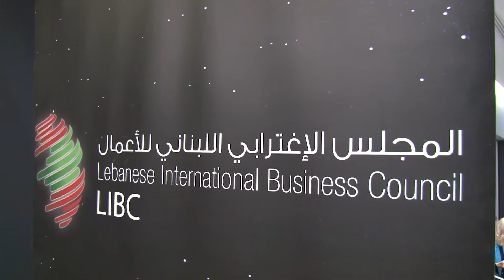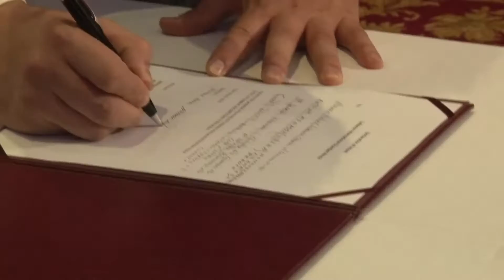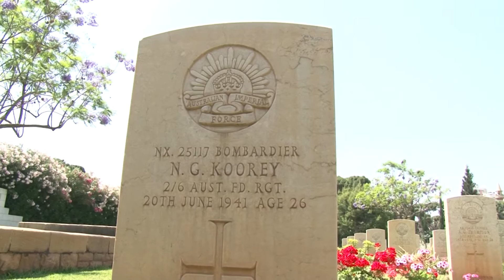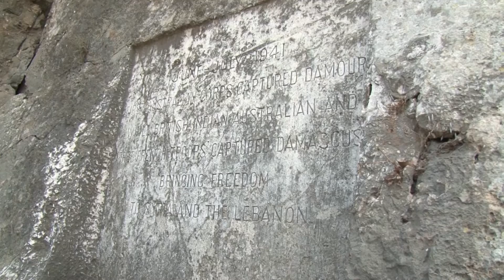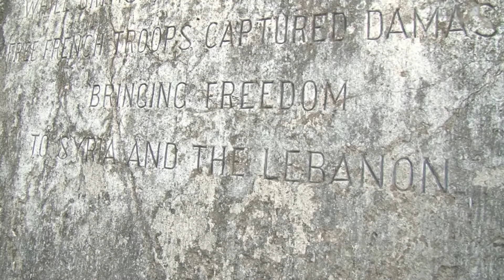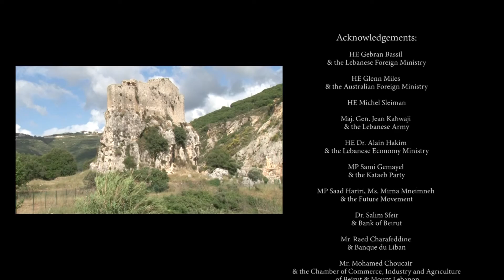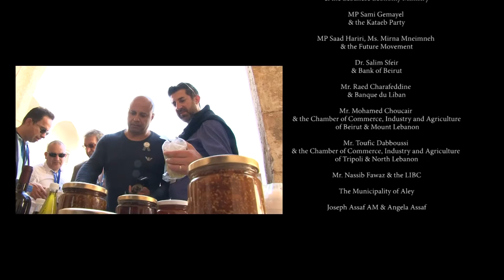ALCCI Trade Mission to Lebanon 2016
This year's ALCCI trade mission to Lebanon featured the delegates' attendance to the Lebanese Diaspora Energy Conference 2016; their meetings with business counterparts and key Lebanese politicians (including HE Former President Michel Sleiman, HE Kataeb Party Leader MP Sami Gemayel, Future Movement Leader MP Saad Hariri, Economy Minister Alain Hakim, Lebanese Army Commander Maj. Gen. Jean Kahwaji); and their visit to the Australian diggers buried in Beirut's Commonwealth War Grave Cemetery.